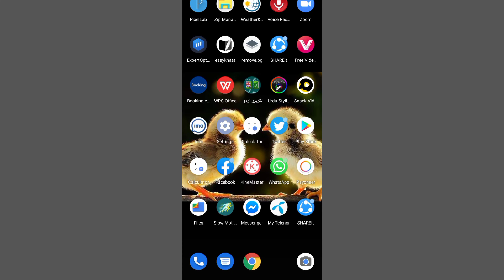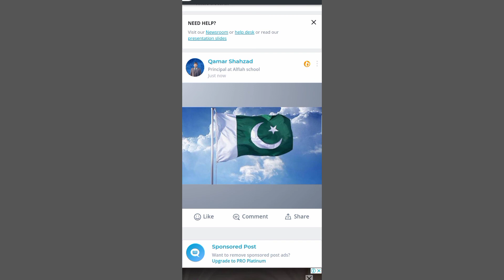how to earn online | آپ ویب ٹاک کے ذریعے اپنی آمدن کیسے زیادہ سے زیادہ کر سکتے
how to work on webtalk
webtalk ka account kese bnana
webtalk se kese kamana